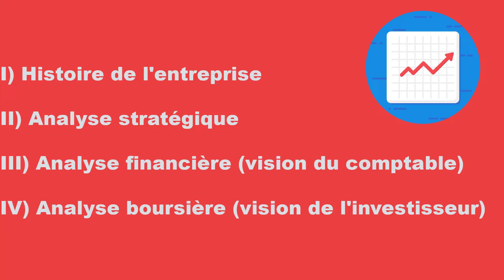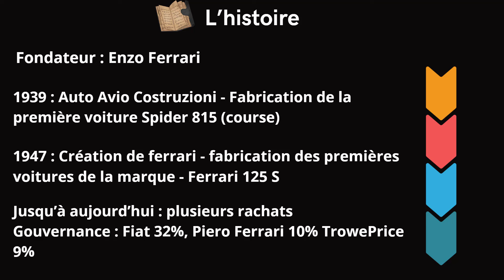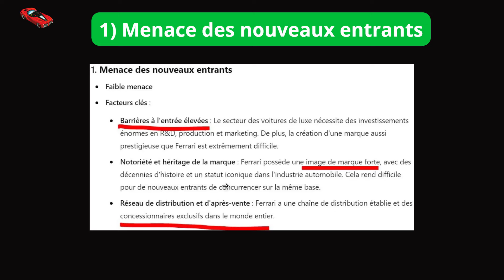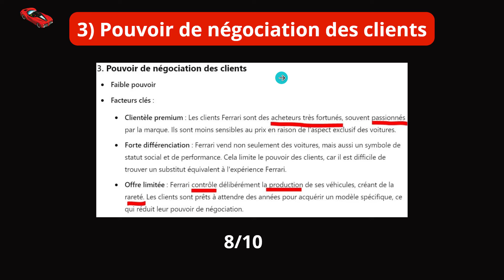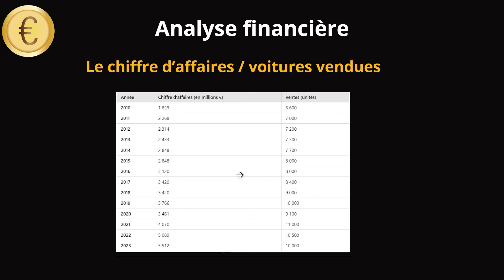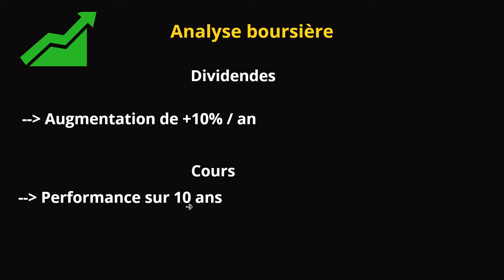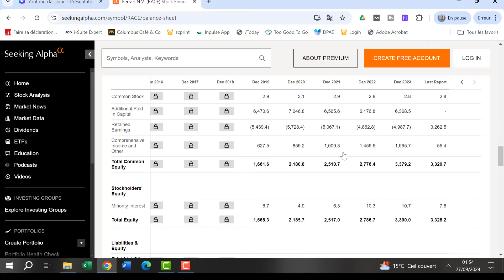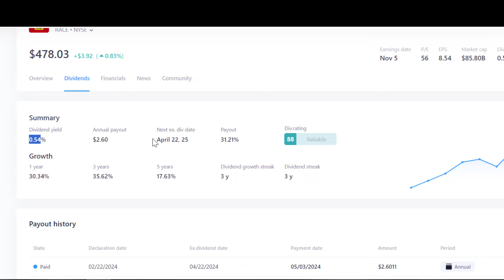Investir sur l'action Ferrari. Est-ce un bon investissement, top action PEA ?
Dans cette vidéo, je vous partage mon analyse stratégique, financière et boursière de l'action Ferrari également éligible au PEA. Nous parlerons d'avantage compétitif (barrière à l'entrée, fixation de prix, concurrence..), de solidité financière (compte de résultat, bilan, flux de trésorerie, ratios d'efficacité financière) ainsi que des perspectives pour les investisseurs (performance boursière et dividendes).

📖 L'investisseur minimaliste
🎁 Votre Formation offerte - les bases de la bourse (3 jours)

Avertissement : Je ne suis pas conseiller financier, cette vidéo ne constitue pas un conseil financier. Investir comporte des risques. Prenez vos décisions de manière éclairées selon vos objectifs